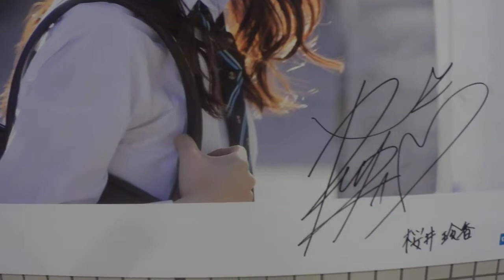乃木坂46『透明な色』 東京メトロ千代田線パネル展示⑯!!※桜井玲香Ver!!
タイトル通り、桜井玲香Verです！！
本人の、直筆のサイン入り（プリント）も入っていました！
乃木坂46メンバーの中心となる『キャプテン』です！！
ヘタレだのポンコツだの言われたりしていますが実際は実の
『頑張り屋さん』です！玲香を見ると、『ホップステップからのホイップ』
が出てきますｗｗまあ、持ちネタですｗｗ